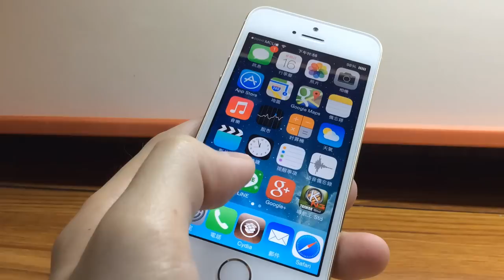iPhone 5s 免費版 Barrel 酷炫翻頁特效 - Cylinder